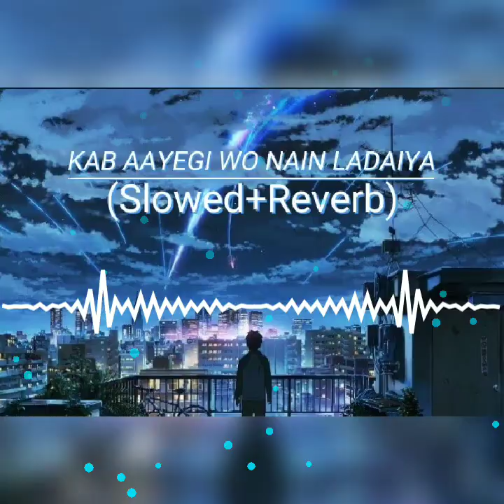kab aayegi wo nain ladaiya (slowed+reverb)